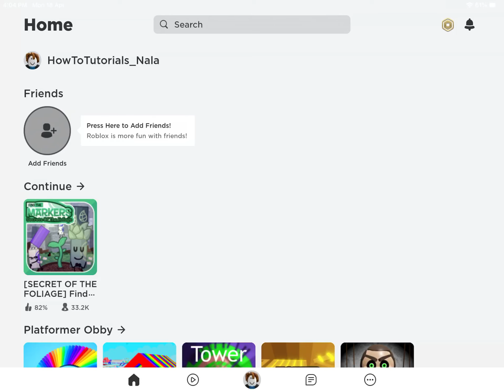How to get SOME of the extreme markers in find the markers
Well it was pretty hard to remember how to get these…